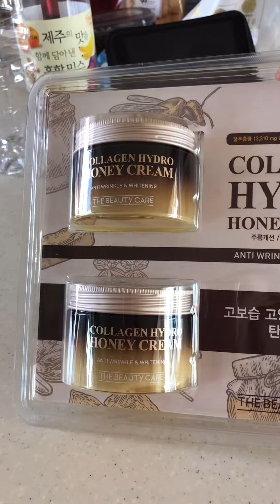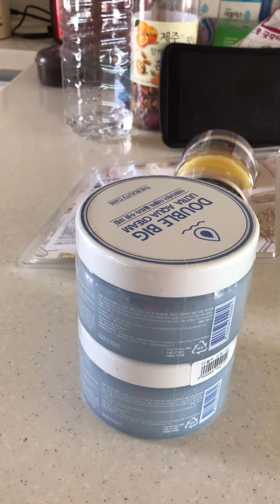크림은 트레이더스에서